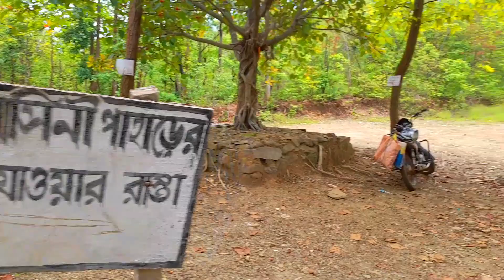Jhargram Tour | ঝাড়গ্রাম ভ্রমণ । Jhargram Tour Plan | Jhargram Belpahari Tour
Belpahari sight seeing is a must for Jhargram trip. Belpahari sight seeing mainly includes gadrasini, Khandarani lake, Tarafeni barrage and Ghagra falls.u One can easily hire a toto from Belpahari to complete the sight seeing or can book a car from Jhargram. We did this trip by Basudeb Nayek's toto. His ph no. is 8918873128. You can contact him for toto if you wish.
This is an exclusive presentation of Trip N Toung.
So watch this exclusive vlog. Submit your feedback in comment box.
So watch this video. Taste our vlog, Have Fun.
This is an exclusive presentation of  Trip N Toung. All copyrights Reserved by Trip N Toung.

🔴 Related Quary :
belpahari jhargram tour
jhargram rajbari
belpahari jhargram tour
belpahari tour
belpahari tourist spot

📌 Host – Srijoy Bhattacharya
📌 Production – Nayan Ghosh